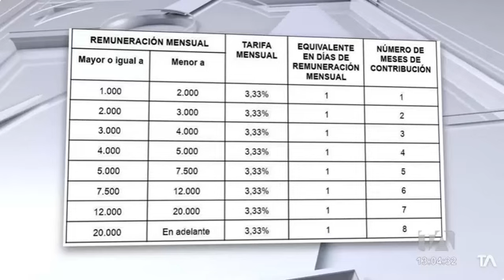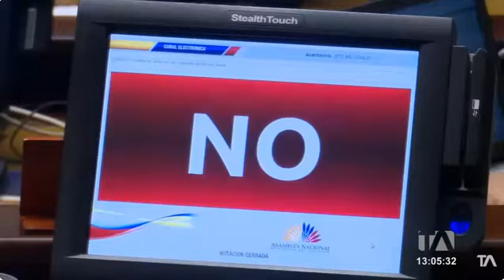Cambios imprevistos en el informe para segundo debate 31/1/24TA